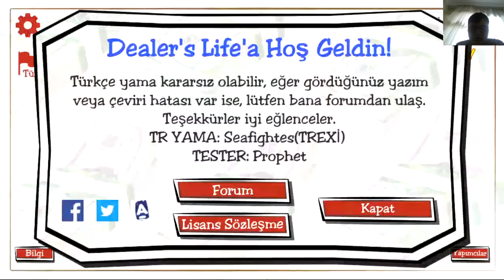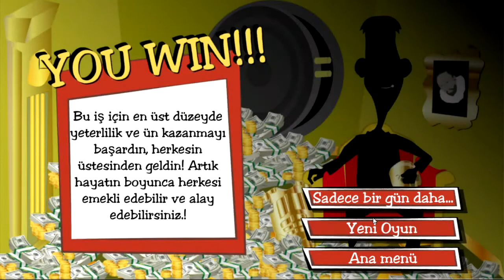dealers life final oyunu kazandık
dealers life free pc,
dealers life gameplay,
dealer's life gibi oyunlar